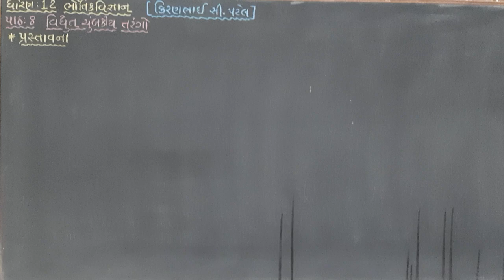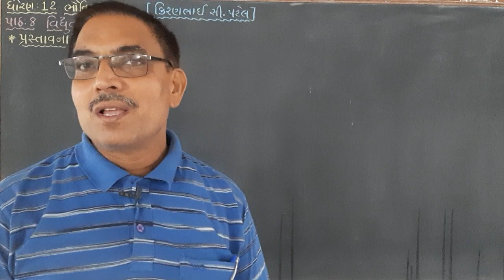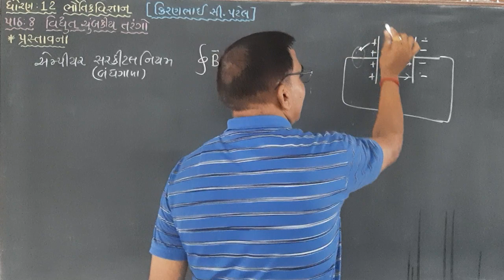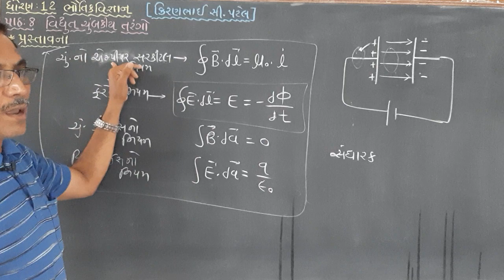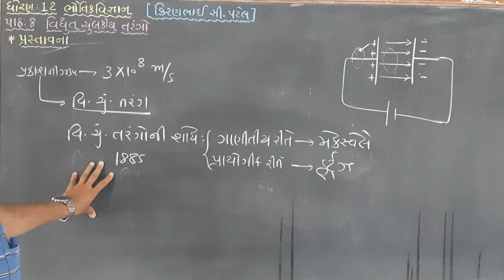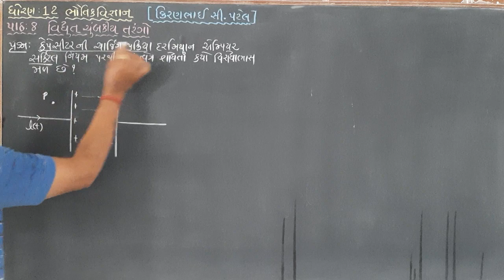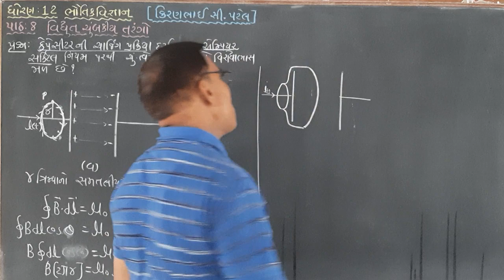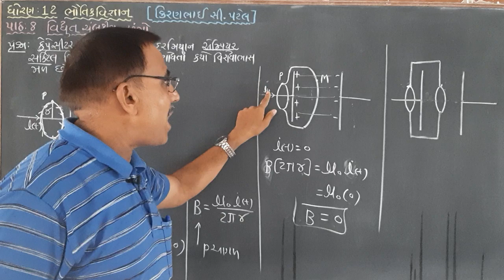ધોરણ 12 ભૌતિકવિજ્ઞાન,પાઠ-8 વિધુતચુંબકીય તરંગો, લેક્ચર-1(કિરણભાઈ સી.પટેલ )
પ્રસ્તાવના, વિધુતચુંબકીય શોધનો ઈતિહાસ, કેપેસીટર ની ચાર્જીંગ પ્રક્રિયા દરમિયાન એમ્પીયર સરકીટલ નિયમ થી ચુંબકીય ક્ષેત્ર શોધતાં જોવા મળતો વિરોધાભાસ